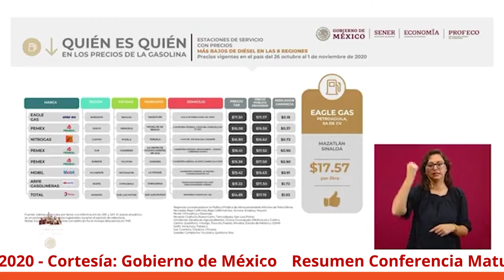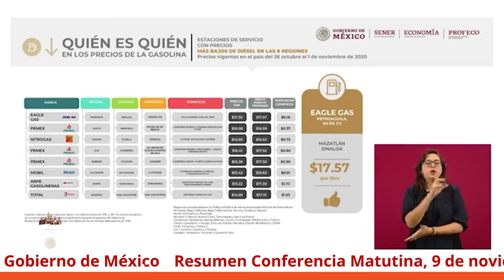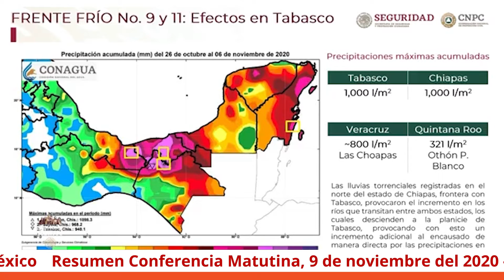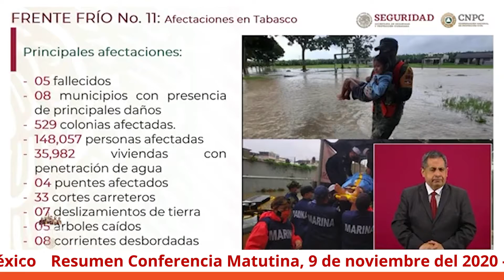El Presidente señaló diversas afectaciones en Tabasco por las lluvias-Mañanera 09 de noviembre 2020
En la conferencia matutina de hoy se presentó el quién es quién en los precios de los combustibles a nivel nacional.